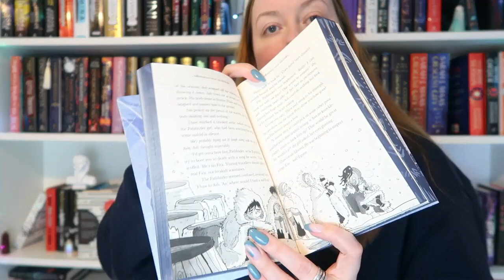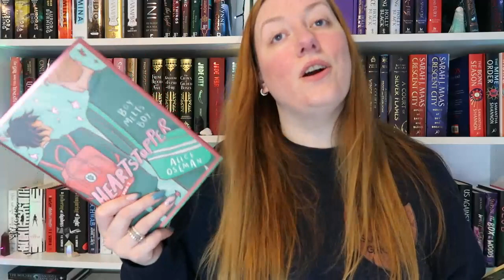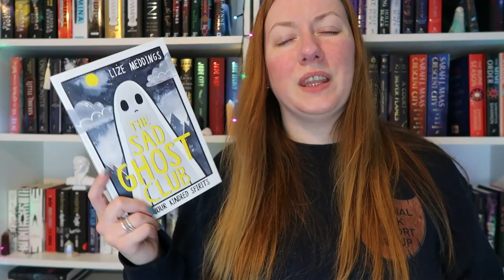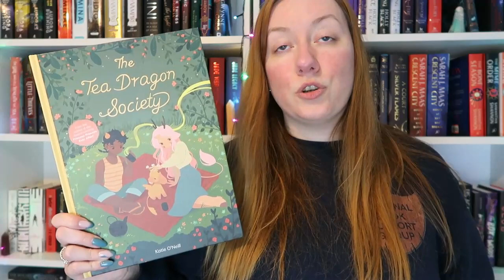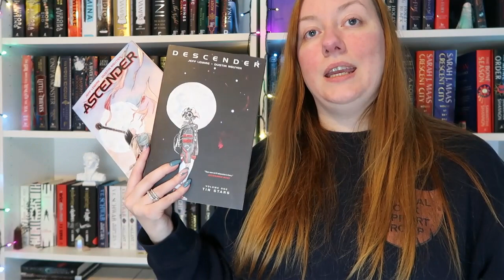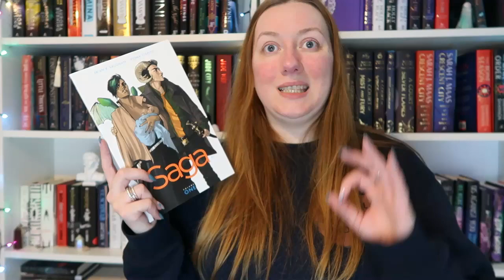MY FAVOURITE SERIES | My 5 and 4 Star series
All of my favourite series.